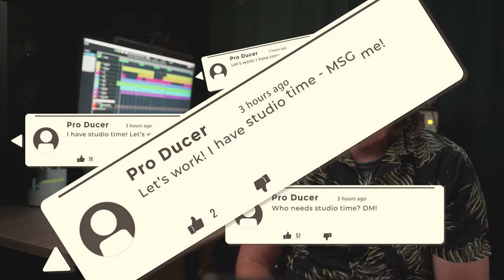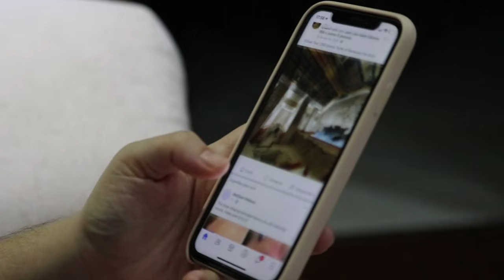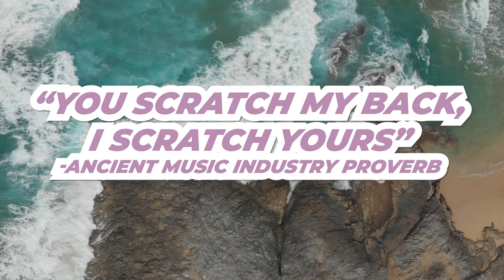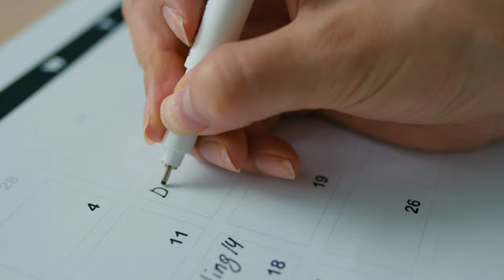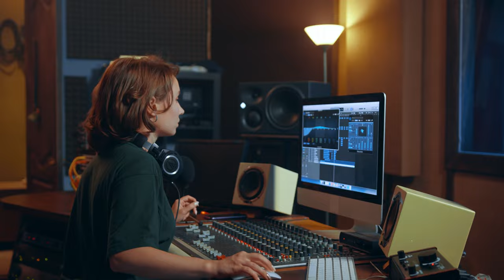The FULL TIME PRODUCER Roadmap (no course, no BS)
If you want to make more money as a producer, and eventually work in music production full time, it's going to take some hard work and proper planning! That said, it's totally possible, even for someone who has a day job.

In this video, I talk about the steps you need to take to become a full time producer, so follow along with these steps as you work your way toward quitting your day job!

for gear reviews and more!
My recording studio equipment:

8 channel preamp
Favorite vocal mic
Favorite general purpose mic
Favorite instrument mic